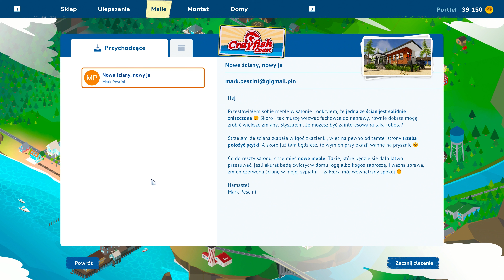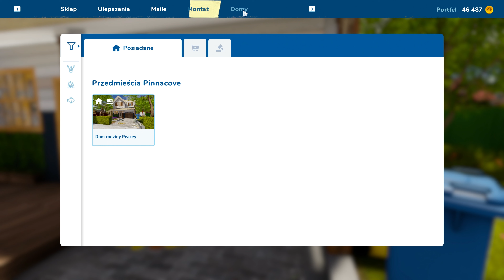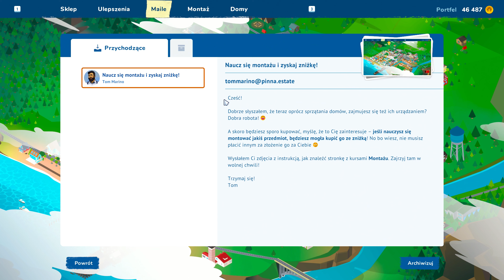House Flipper 2 PL - odc. 05 - Montaż i Nowe Ściany - 4K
Za które bardzo wam dziękuję ^_^

Zagrajmy w House Flipper 2 PL
Gatunek: symulacje, FPP, ekonomiczne, budowlane
Premiera: 2023
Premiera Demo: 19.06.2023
Producent: Frozen District
Wydawca: Frozen District, PlayWay S.A.
Polska wersja: Tak
Wersja: PC